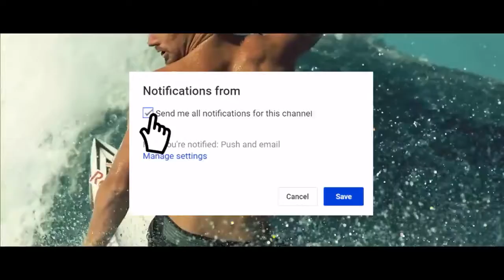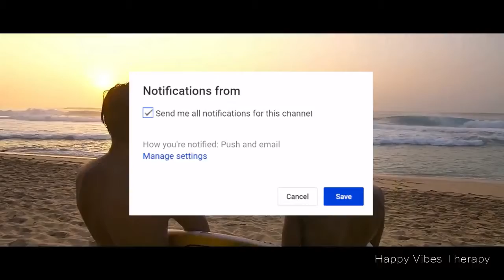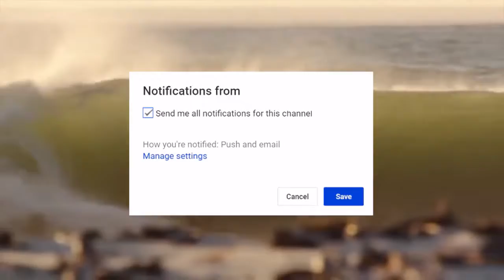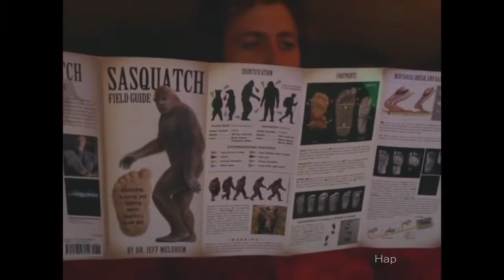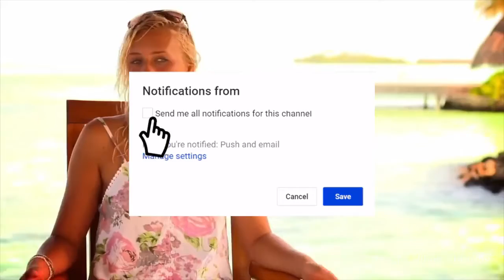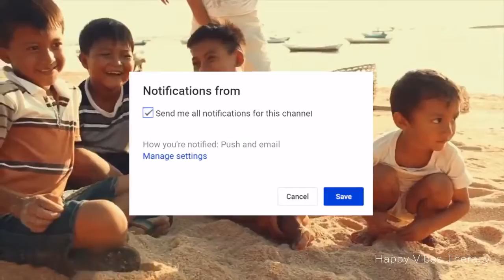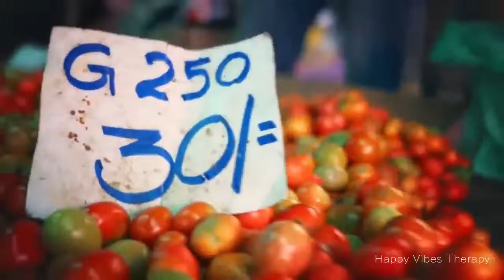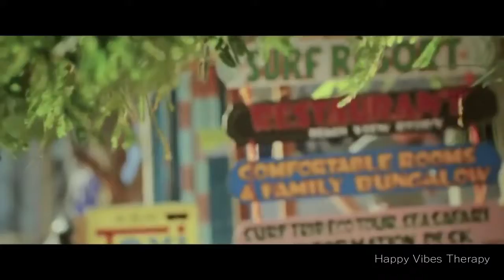Happy Vibes Therapy 💝 Surf's Special :: March 6, 2019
Live Emission 🔴 24/7 from Portugal
Happy Vibes Therapy ⏳ programming -- all times GMT :

  Midnight-5am: ⛱ Happy Vibes Videos
               5-8am: ❄ Chillout Radio Station
             8-10am: ⛱ Happy Vibes Videos
      10am-noon: ❄ Chillout Radio Station

       Noon-4pm: ⛱ Happy Vibes Videos
               4-8pm:  ❄ Chillout Radio Station
             8-10pm: ⛱ Happy Vibes Videos
10pm-midnight: ❄ Chillout Radio Station

In a another mood? Not a problem, try rewinding up to 4h: there's a totally different mood waiting for you:  Chill Vibes for 🌞 Good Lives!